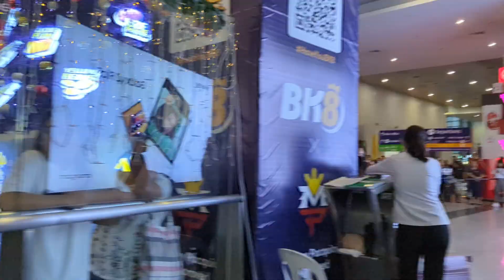WAITING KINA ATE NIDS